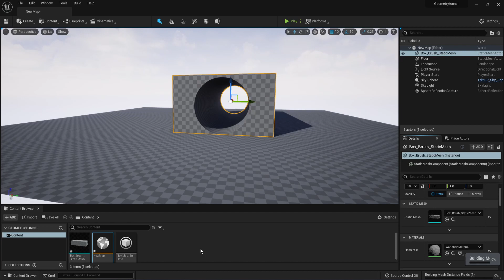Easy Convert Geometry BSP Brush to Static Mesh in Unreal Engine 5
Here is how to quick convert BSP Brush object to static mesh in unrealengine5